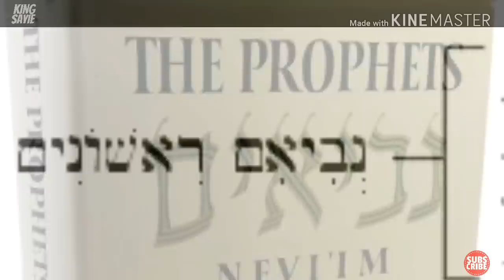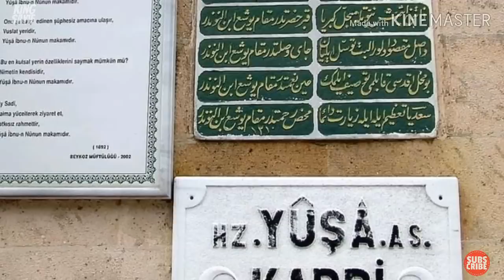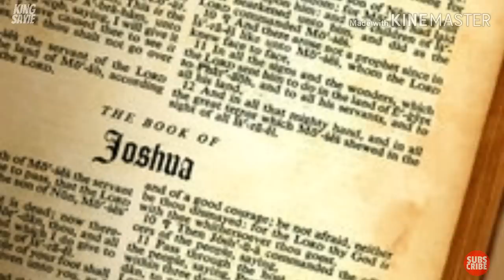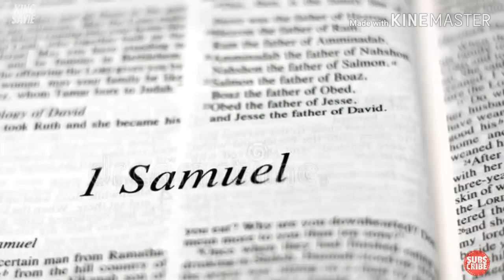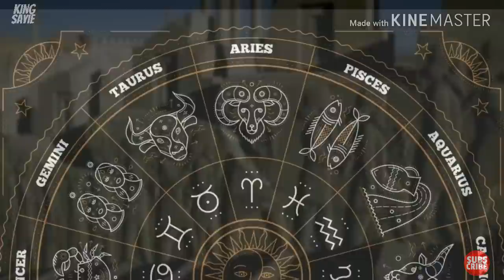Ust. Auni (2/4). Siapakah Semiramis? Pencetus Trinity, Freemason dan Illuminati.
Siapakah Semiramis? Pencetus Trinity, Freemason dan Illuminati. Apakah Rentetan dan Susurgalur Penubuhan Freemason dan Illuminati. Bersama Ustaz Auni Mohammad. Bahagian 2/4.